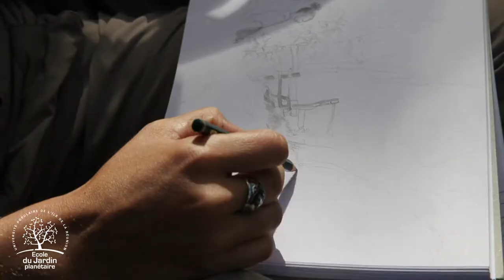Croquis dans la nature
Atelier d'apprentissage du croquis au crayon et à l'encre de Chine, avec Sébastien Sailly, artiste.